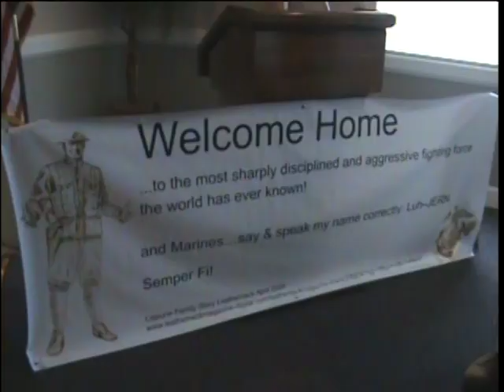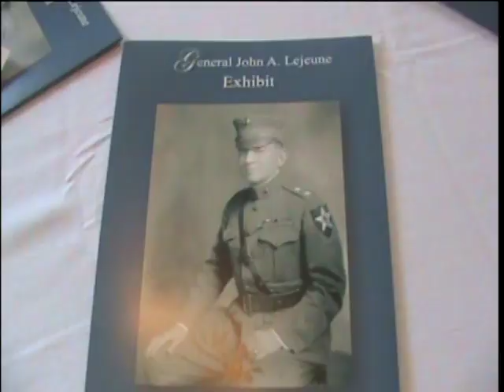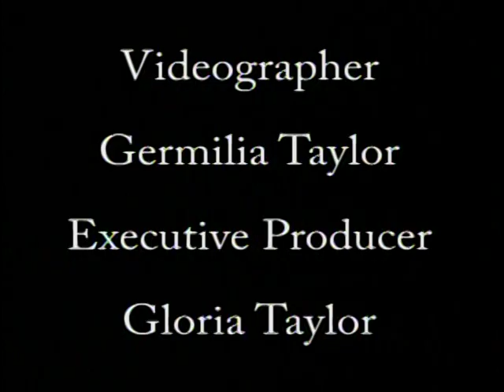PTB Movie 00 motivation talk 29